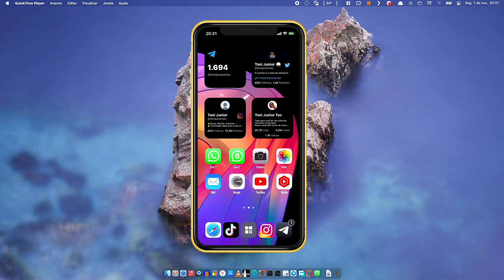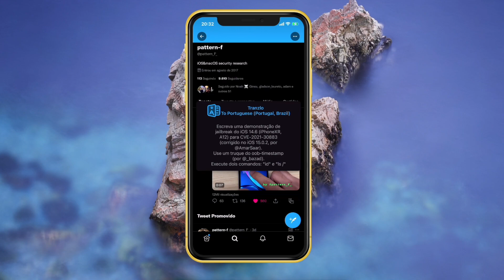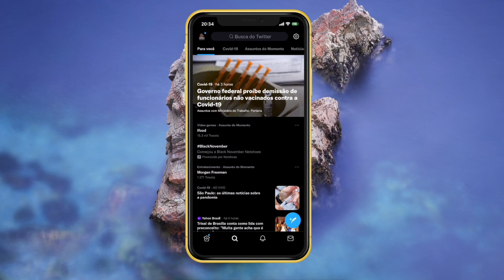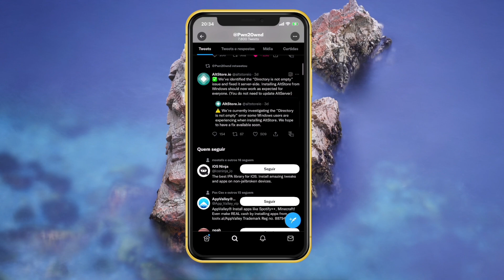🚨 JAILBREAK PARA iOS 14.6 ATÉ 15.0.1 🚨 DEMO on iPhone XR